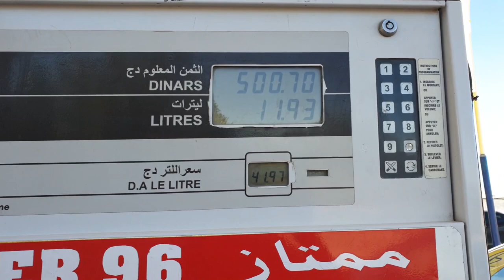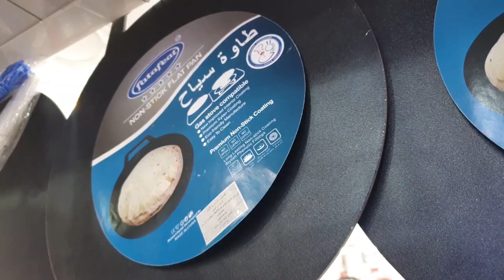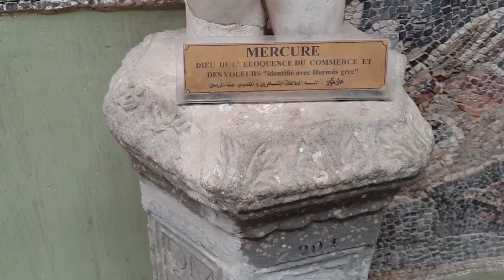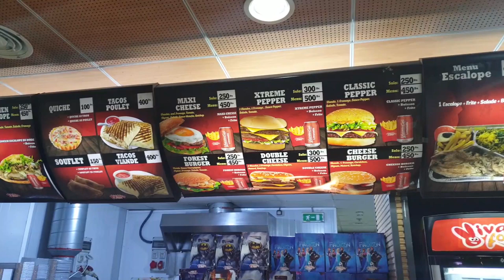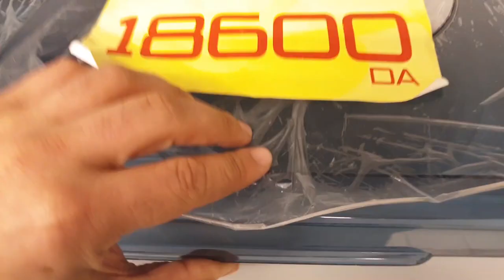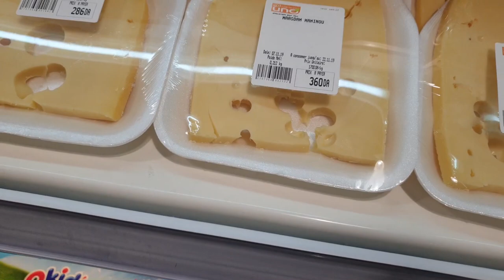Cezayir'in Tarihî Şehri Djemila'da Bir Gün. Setif ve Ticaret Şehri Eulma. Cezayir - Algeria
Önder Çangal videolarının bu bölümünde önce ticaret şehri El Eulma'ya gittik. Sabahın erken saatlerinde insanların farklı şehirlerden gelerek alışverişe başladığı bu şehirde ticaret akşama kalmadan sona eriyor ve herkes geldiği yere geri dönüyor.

Tarihî içinde barındıran inanılmaz bir şehir Djemila. Her tarafta medeniyet kokan eski yapılar var ve etrafa bakmaktan inanın başınız dönüyor. Oraya gidene kadar bu şehrin bu kadar muhteşem olacağını hayal edemezdim.

Son olarak Setif. Öğrencilerimin sürekli övdüğü bu şehir nedendir bilinmez bizi de etkiledi. Çok sevdik. Daha temiz ve daha düzenli olması bunda etkili olmuş olabilir. Özellikle Park Mall'de alışveriş yapmak bizim için çok keyifliydi.